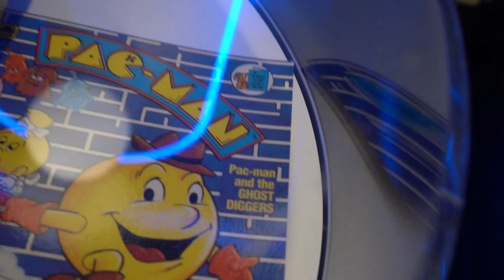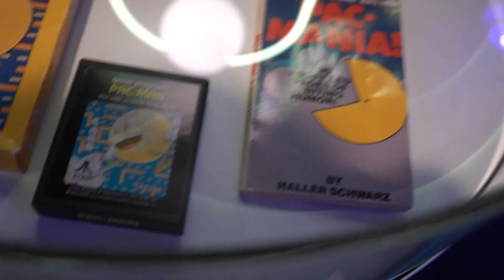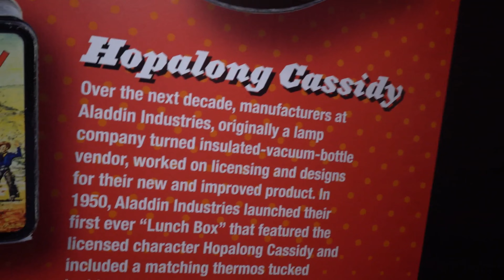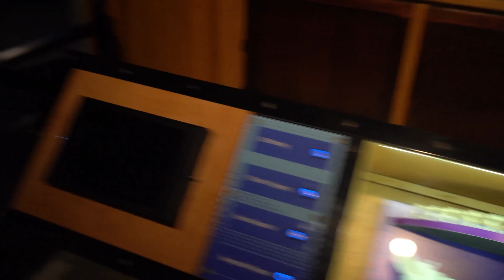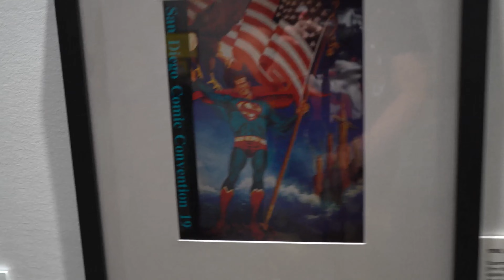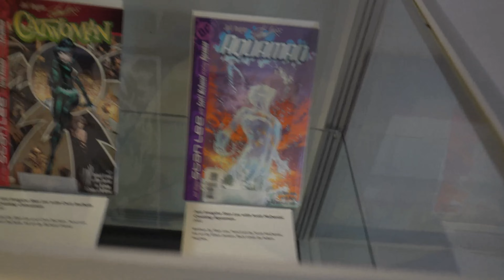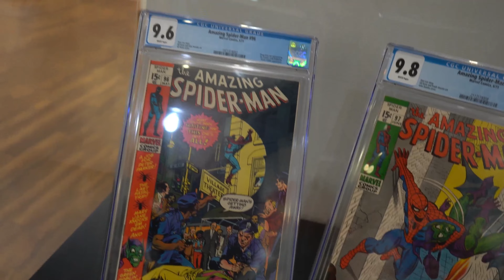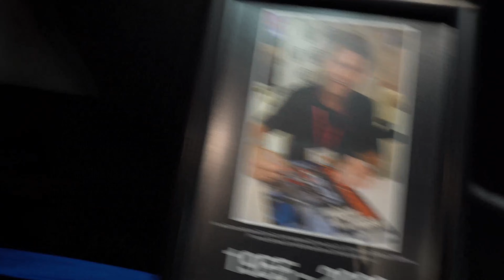4K Video Ultra HD Comic-Con Museum in San Diego CA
Hello Boys and Girls, Weebs, Chooms, and Family. Today I put my PC and Controllers away to travel to the Comic-Con Museum in San Diego. Follow me on this amazing tour of the San Diego Comic-Con Museum where I found many exhibitions regarding the 50 years of Comic-Con, the animation & cartoons history. Anime cosplay-winning customs and Much Much More...